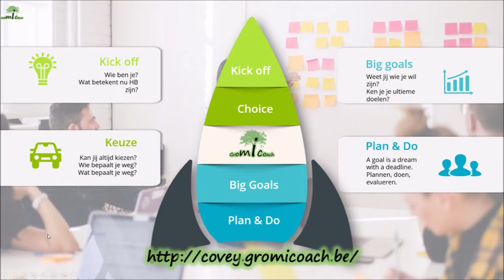Deel 1 : Wie ben ik? Wat betekent hoogbegaafdheid voor mij? Groeitraject voor snelle denkers.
In de eerste sessie diepen we de hoogbegaafdheidsmodellen uit. Wat vertelt de wetenschap over hoogbegaafdheid en wat betekent dat voor jou. Hier ga je zowel jezelf als elkaar beter leren kennen. Dat is heel belangrijk om samen deze ontdekkingstocht tot een goed einde te brengen.

In dit deel hebben we het over de verschillende hoogbegaafdheidsmodellen en wat dat dan in praktijk voor jou kan betekenen. Dit op basis van veel concrete voorbeelden die je met elkaar kan delen. De kracht van het delen van deze voorbeelden is dat je jezelf hierdoor iets minder anders zal voelen. Je ziet immers nog mensen zoals jij. We willen allemaal ergens bijhoren en ondanks de successen die we soms professioneel hebben missen we nogal eens dat gevoel. Daarom is deze groeireeks zo belangrijk om in groep te doen.

Wat zien we:
- Wat is IQ - wat is het belang (of niet) van een IQ test
- Diverse ruimere modellen van hoogbegaafdheid
- Het Delphi model
- De eerste inleiding op de 7 eigenschappen van Covey

Vele groetjes en misschien tot op één van onze sessies